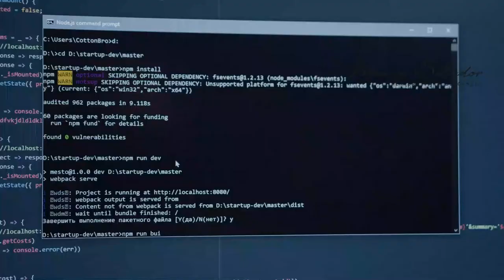¿Necesito una página web al inicio de mi proyecto?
¿Necesito una web?  Si necesito una web ¿Cuánto debo gastar? ¿A quién se lo encargo? ¿Quién me escribe los textos si aún no tengo ni idea de como vender mi producto o servicio?  ¿Qué debo tener en cuenta?.

Son mil preguntas y mucha información que recopilar, hoy vamos  a dar respuesta a esas preguntas para cuando tengas una hoja de ruta clara al respecto. ¿Y porqué hago esto?

Cuando yo comencé tuve que formarme al respecto, he cambiado mi web muchas veces, ha ido creciendo y adaptándose a mi etapa emprendedora, en ocasiones no me he sentido identificada con ella porque no sabía muy bien qué quería transmitir, en fin, un desastre. Por eso quiero ayudarte a poner orden en tus dudas.

Índice:

00:00 Inicio
01:04 Web si o no
01:56 ¿Qué plataforma utilizo?
02:31 ¿Qué dificultad tienes en wordpress.org?
03:26 ¿Qué profesional contrato para la web?
04:08 ¿Puedo hacer mi web yo?
05:08 SEO
05:58 Despedida